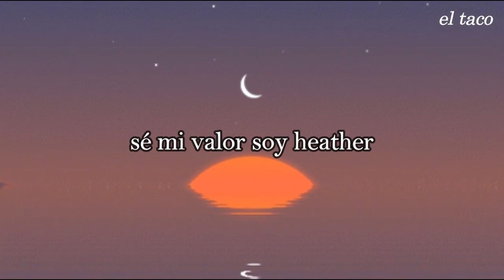esta canción es corta pero hermosa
esta canción corta le pertenece a un usuario de tiktok llamado Fran Vasilić su canal se encuentra en este link por si desean ver mas del usuario: